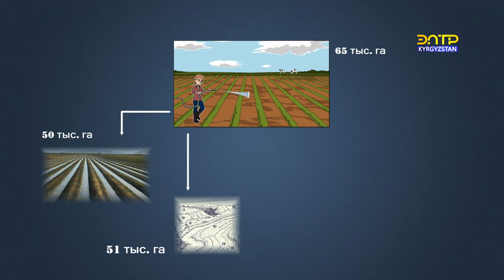Реализация программы развития ирригации